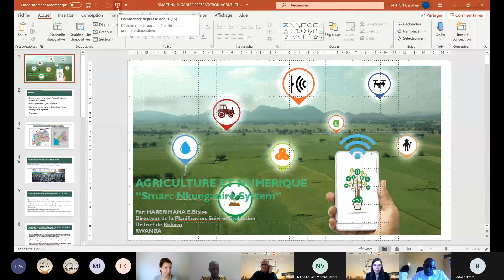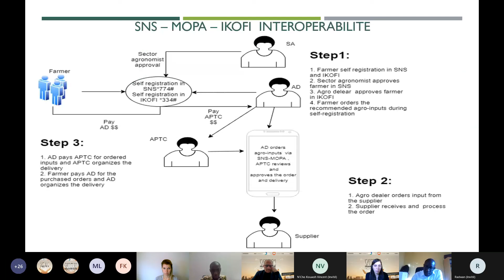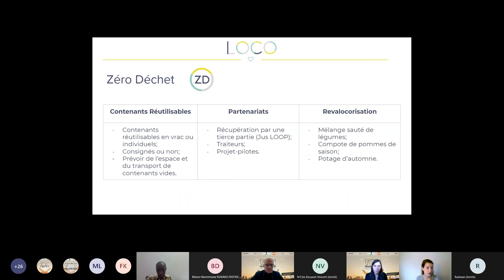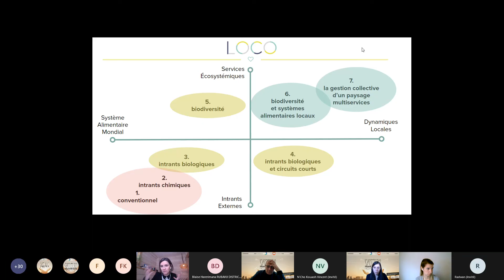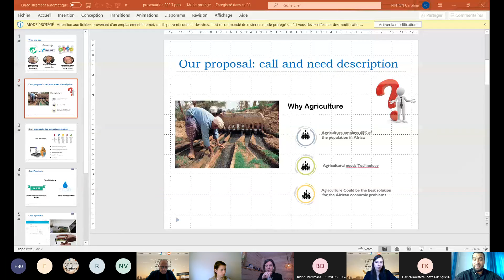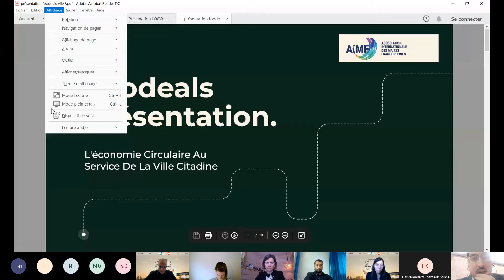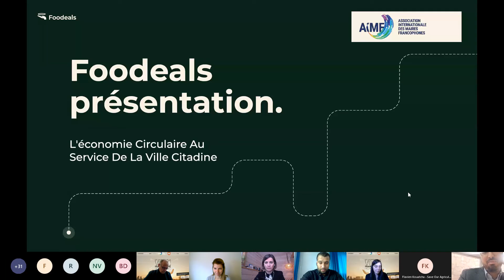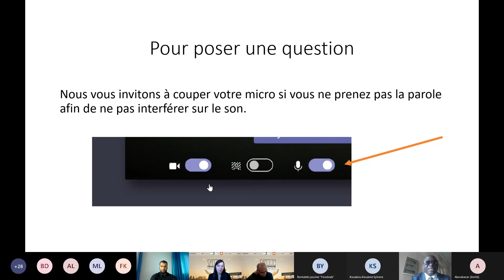AIMF2020 - Atelier numérique, agriculture et alimentation